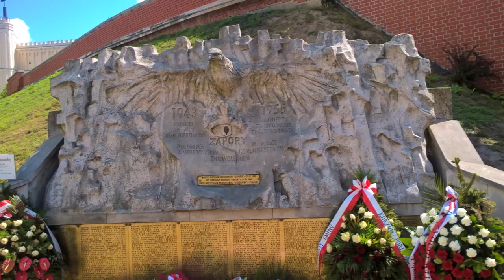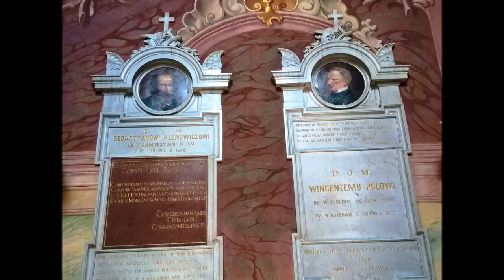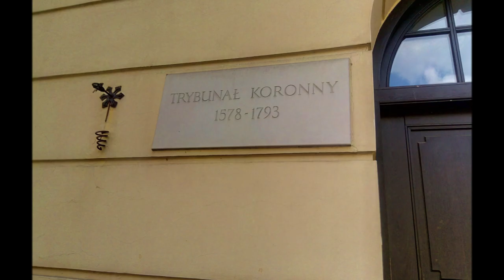Lublin 2018 - Zamek, Stare miasto, Rynek, Archikatedra, Kościół Dominikanów, występ na rynku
Lublin 2018 - Zamek, Stare miasto, Rynek, Archikatedra św. Janów, Kościół Dominikanów, występ na rynku

Zamek w Lublinie – zamek królewski w Lublinie, pierwotnie zbudowany w XII wieku, wielokrotnie przebudowywany, w latach 1831–1954 wykorzystywany jako więzienie, od 1957 siedziba Muzeum Narodowego w Lublinie. W XIII wieku do zamku dobudowano romański donżon (wieżę mieszkalno-obronną).

Stare miasto
Na terenie Starego Miasta znajdują się liczne zabytki, w tym pozostałości murów miejskich (bramy: Krakowska i Grodzka oraz Baszta Gotycka), renesansowe kamienice, dawny ratusz (Trybunał Koronny) stojący na środku rynku, archikatedra i Wieża Trynitarska, bazylika dominikanów, czy Teatr Stary. Wewnątrz murów znajduje się plac Po Farze, a przed Bramą Krakowską – plac Łokietka. Poza granicami murów miejskich na terenie dzielnicy administracyjnej Stare Miasto znajduje się Zamek z Kaplicą Zamkową.

Rynek w Lublinie jest centralnym placem w historycznym centrum Lublina.
Budynek pośrodku rynku (wzniesiony w 1389 r.) był początkowo ratuszem, a później trybunałem. Wokół rynku kilka domów objętych ochroną zabytkową. Należą do nich Rynek 3, 4, 5, 6, 7, 9 i 17 (mieszkał w niej Tadeusz Wieniawski).

Archikatedra św. Jana Chrzciciela i św. Jana Ewangelisty – największy kościół w Lublinie, pełniący funkcję kościoła archikatedralnego Archidiecezji lubelskiej, jest perłą baroku na Lubelszczyźnie.
Archikatedra powstała w XVI wieku na ziemiach należących do Andrzeja Tęczyńskiego. Sprowadził on do Lublina zakon jezuitów. Kościół ufundował Bernard Maciejowski. Budowę rozpoczęto w 1586r, a ukończono w 1625. Została już zbudowana w barokowym stylu, mimo to w pewnych miejscach można się doszukać detali renesansowych. Jezuici postanowili wybudować kompleks budynków dla szkoły i kolegium, które postanowili prowadzić. Budynki usytuowane były wzdłuż ulicy Jezuickiej oraz wokół dzisiejszego placu Katedralnego. Stykały się z gmachem katedry, przez co wewnątrz utworzył się dziedziniec. Całość wkomponowana była w mury obronne, przez co okna katedry musiały znajdować się powyżej linii murów z powodów bezpieczeństwa. W tym okresie była to świątynia jednonawowa z ołtarzami bocznymi.
W 1752 kościół został odbudowany w stylu barokowym po pożarze. W 1757 wnętrze świątyni pokryto iluzjonistycznymi freskami przez nadwornego malarza Augusta III Sasa, Józefa Meyera.
Po kasacie zakonu w 1773 w wyniku utworzenia Komisji Edukacji Narodowej z Lublina ustąpili jezuici. Kościół i klasztor przejęli ojcowie trynitarze. Nie mieli oni jednak żadnych pieniędzy na utrzymanie świątyni, przez co kościół oraz dawne zabudowanie kolegium jezuickiego popadały w ruinę. W 1797 świątynia pełniła funkcję magazynu na zboże.
W 1805 utworzono diecezję lubelską. Na jej siedzibę wybrano dawny kościół jezuitów. W 1815 rozpoczęto wyburzanie gmachów kolegium jezuickiego. Gruz użyto do budowy szosy zamojskiej. Gmachy znajdujące się przy ul. Jezuickiej oraz graniczące z furtą klasztorną, przeznaczono na szkołę wojewódzką. Swego czasu uczęszczał do niej Józef Ignacy Kraszewski, nie otrzymał jednak promocji do następnej klasy. Furtę klasztorną, która już w 1627 została podwyższona i umieszczono na niej dzwony przebudowano w stylu neogotyckim i nazwano Wieżą Trynitarską. W 1821 Antonio Corazzi zaprojektował nową fasadę, utrzymaną w klasycystycznym stylu. Przed wejściem do świątyni umieścił sześciokolumnowy portyk z balkonem.
Kolejna przebudowa nastąpiła w 1878. Odnowiono wtedy wnętrze kościoła a sześciokolumnowy portyk zmieniono na czterokolumnowy. Balkon zastąpiono frontonem.
W wyniku zniszczeń podczas II wojny światowej budynki dawnego kolegium ostatecznie przestały pełnić funkcje oświatowe i przez wiele lat stały puste. Obecnie znajduje się tam Archiwum Państwowe. Sama katedra straciła jedną z wież. Z inicjatywy ówczesnego biskupa lubelskiego Stefana Wyszyńskiego, katedrę odbudowano. Powrócono do projektu Corazziego z sześciokolumnowym portykiem i balkonem. Na froncie świątyni umieszczono sgraffito z biskupim wezwaniem Stefana Wyszyńskiego - Soli Deo (Bogu jedynemu).

Bazylika pw. św. Stanisława Biskupa Męczennika, zwana także bazyliką Relikwii (Drzewa) Krzyża Świętego lub kościołem oo. Dominikanów – jedna z najstarszych świątyń Lublina, wraz z klasztorem jest jedną z najdłużej istniejących instytucji tego miasta (w 2003 roku obchodziła jubileusz 750 lat).
Za datę pierwszej fundacji kościoła klasztornego przyjmuje się rok 1253, jednakże dominikanie mogli przybyć do Lublina z Krakowa już w latach 30. XIII wieku. Obecny kościół został zbudowany w XIV wieku, z fundacji Kazimierza Wielkiego w 1342 r. Do początków XVI wieku, gdy dodano drugą nawę boczną, był świątynią dwunawową, z wydłużonym, zakonnym prezbiterium. Obecny kształt otrzymał po przebudowie w końcu XVI wieku (po katastrofalnym pożarze w 1575 r.).

Taneczno-wokalny występ na rynku
sierpień 2018